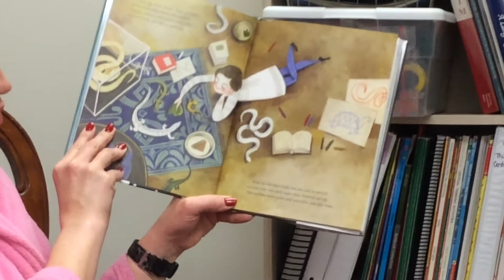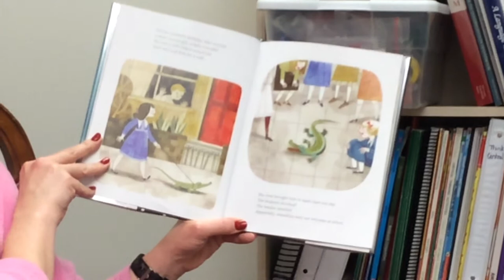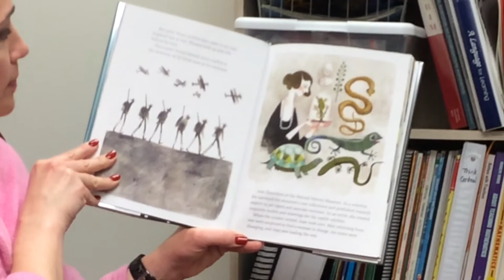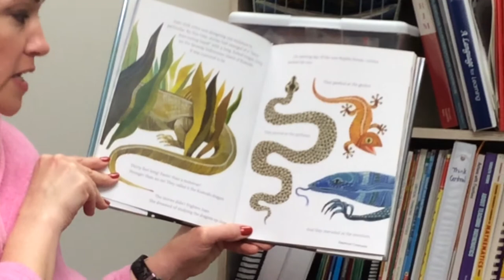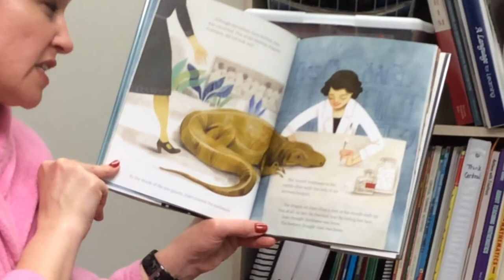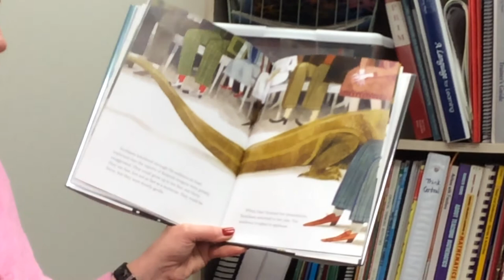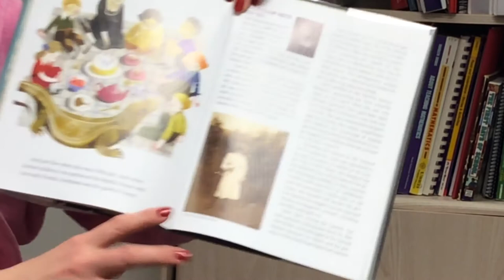Joan Procter, Dragon Doctor by Patricia Valdez